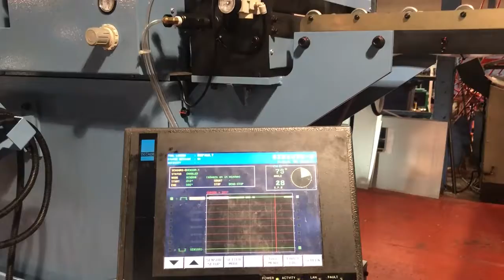Compact Servo Feeder working in England: GLK4-600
GLK4-600 is a compact servo feeder made by HongEr Machine. It's suitable for 6.5mm thick strip with max width of 600mm.